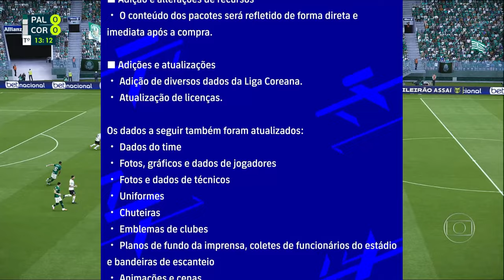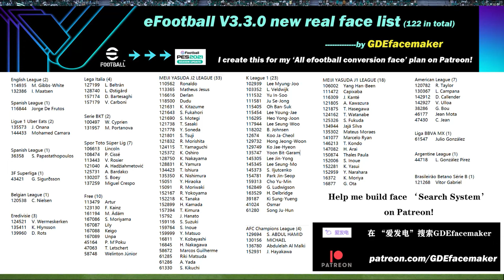EFOOTBALL 24 SAIU A DLC 3.3! 122 NOVAS FACES, NOVA LIGA, NOVO LEGEND, ATUALIZAÇÃO BR!